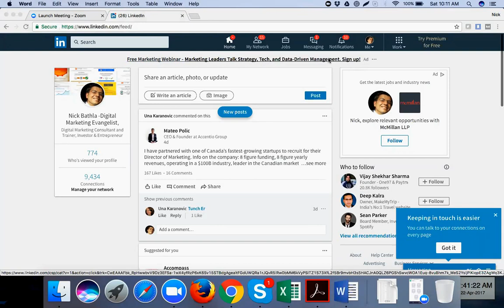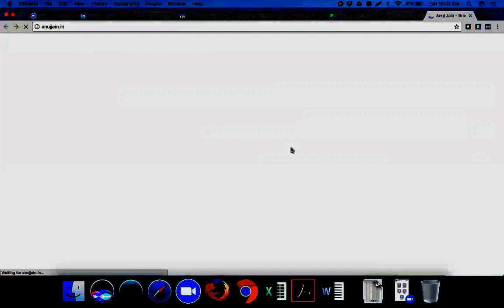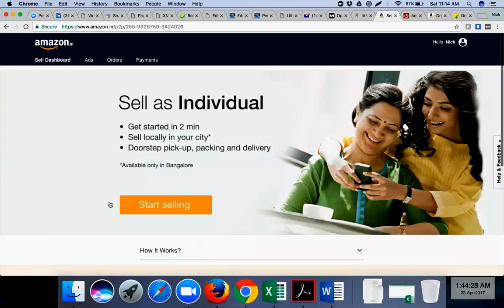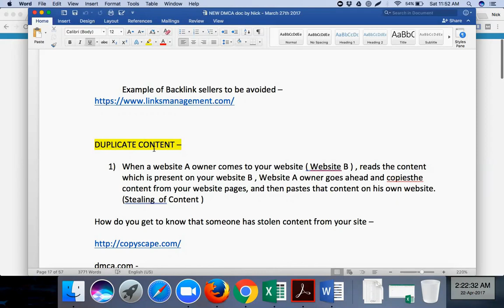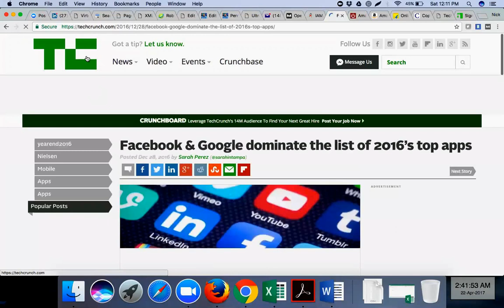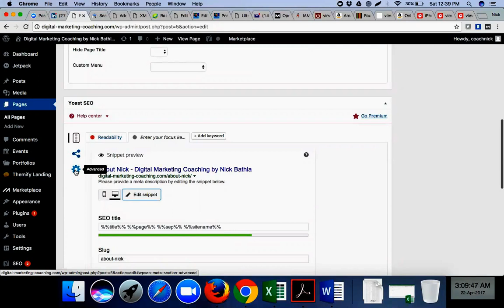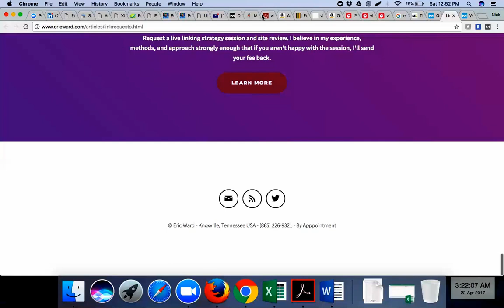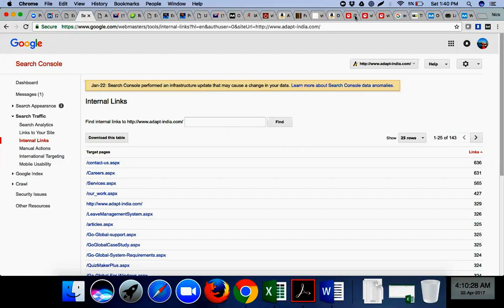How to deal with Duplicate Content in SEO, What is Domain Authority and Page Authority ?